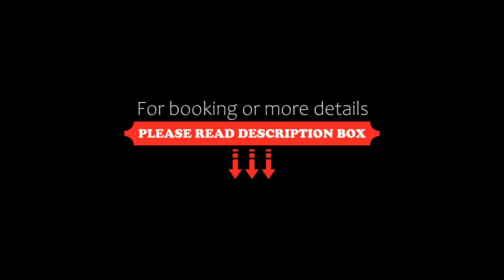Banana Beach Resort, Ko Lanta, Thailand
About Property:
You're eligible for a Genius discount at Banana Beach Resort! To save at this property, all you have to do is sign in.
Located only steps away from Klong Dao Beach, Banana Beach Resort boasts an outdoor pool and a beachfront restaurant. Free private parking and free WiFi access in all areas are offered. The resort is only 2.4 km from Saladan Pier.
The tastefully decorated air-conditioned rooms all come with a flat-screen cable TV, a safety deposit box ...
Property Type: Resort
Address: 364 Moo 3. Sala Dan District, Koh Lanta, Krabi, 81150 Ko Lanta, Thailand
Searching For
1. Banana Beach Resort - Ko Lanta - Thailand
2. Banana Beach Resort - Ko Lanta - Thailand Address
3. Banana Beach Resort - Ko Lanta - Thailand Rooms
4. Banana Beach Resort - Ko Lanta - Thailand Amenities
5. Banana Beach Resort - Ko Lanta - Thailand Offers and Deals
Audio Credit:
Track Title: Reasons To Hope
Artist: Reed Mathis